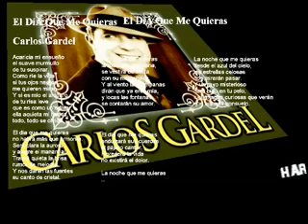El dia que me quieras 1935 x264